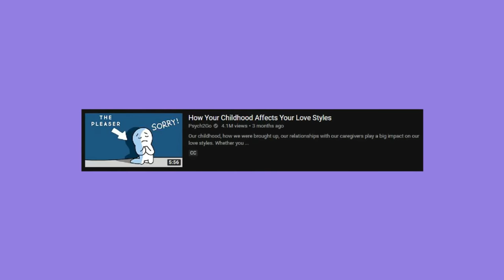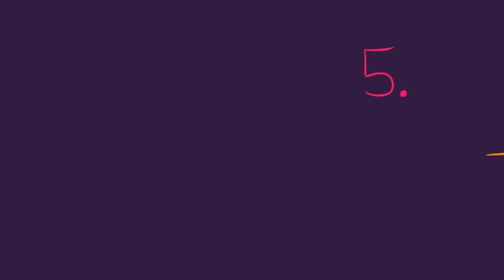How to Work With Your Partner's Love Style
Do you wonder what's the best way to go about working with your partner's love style? From one of our previous videos, we talked about how your childhood can affect your love styles later on in life and we felt many of you guys identified with the various types, from the vacillators to the pleasers. If you haven't seen the video, you can watch it here again to refresh yourself:

The point is, depending on how we relate ourselves to those styles, they will undoubtedly affect our relationships in some ways. In this video, we try to shed some lights on how to go about each types! Hope you find it as helpful! Feel free to suggest us topics! :)

Ben's goal is to one day work as a director for animation.

We will contact you with a free copy of our e-book first and then if you win further let you know.

Credits:
Credits To:
Script Writer: Catherine Huang
Script Editor: Steven Wu
VO: Lily Hu
Animator: Ben Carswell
YouTube Manager: Cindy Cheong

References:

Yerkovich, K., & Yerkovich, M. (2019). How We Love. Retrieved January 15, 2019.